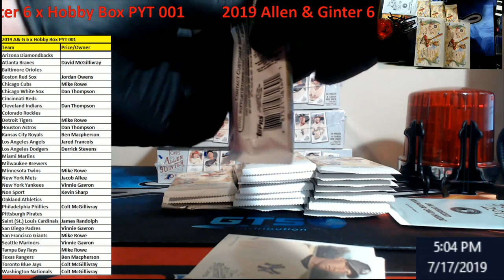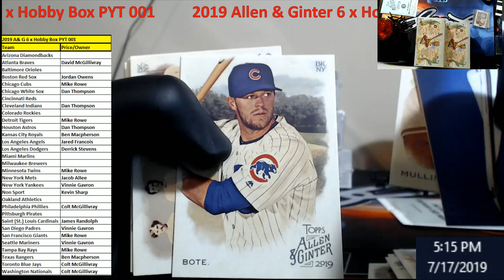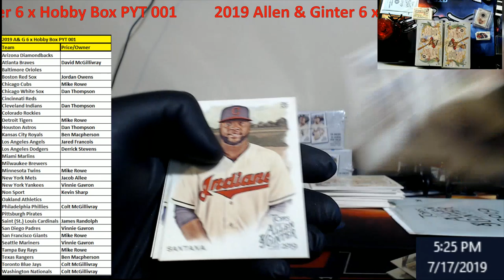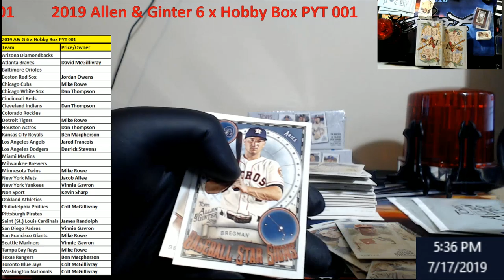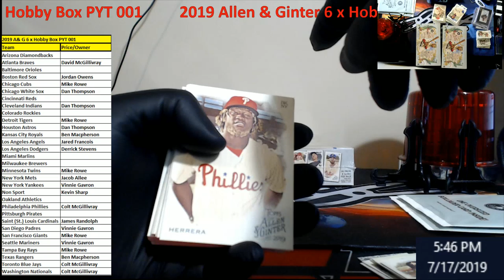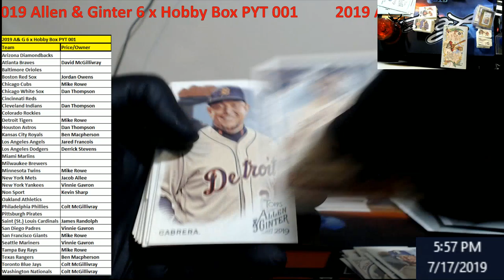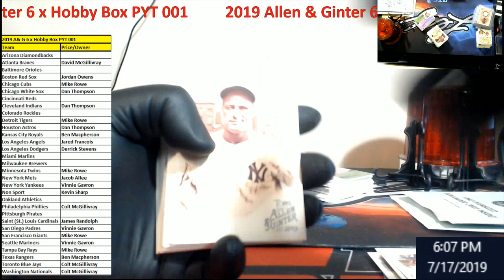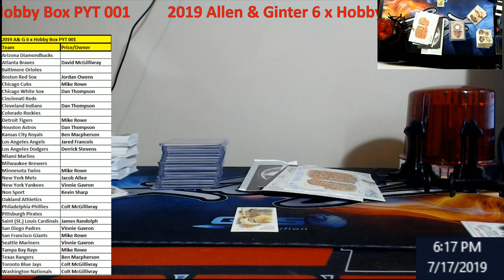2019 Allen & Ginter 6 x Hobby Box Break PYT 001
2019 Allen & Ginter 6 x Hobby Box Break PYT 001

Sorry, I thought this uploaded the other day.

1811 N Dixie Ave #104

Who do I collect:
Roberto Clemente
Michael Jordan
Nolan Ryan
Sidney Crosby
Vintage Cards